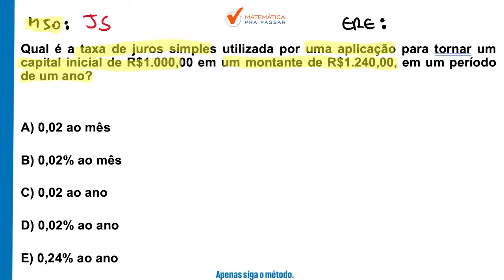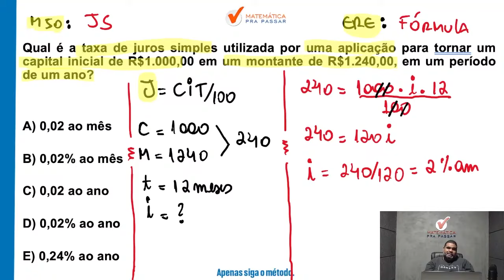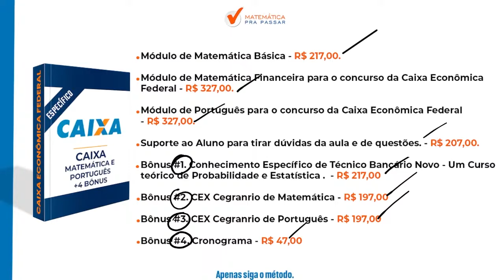Matemática Financeira para CEF | Juros simples como você nunca viu